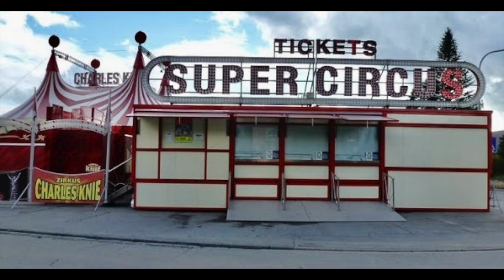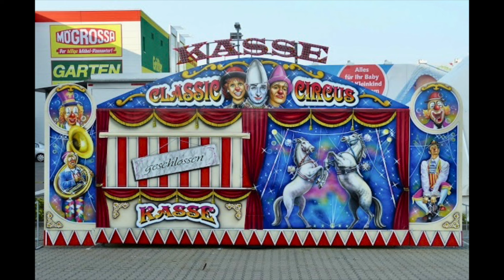Deutsche Zirkus Kassenwagen der letzten 50 Jahre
Deutsche Circus Kassenwagen der letzten 50 Jahre - Teil 3. Ob Kassenwagen, Kassen Häuschen oder Kassen Container ! Hier ist mein 2. Teil mit bisher unveröffentlichten Fotos als Video. Mehr erfahrt ihr auf meinen Circusblog !